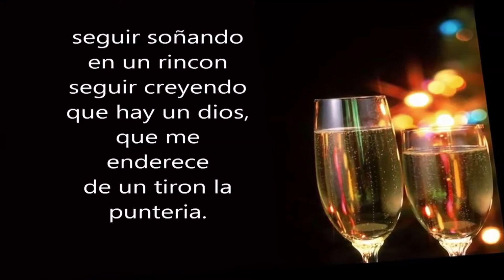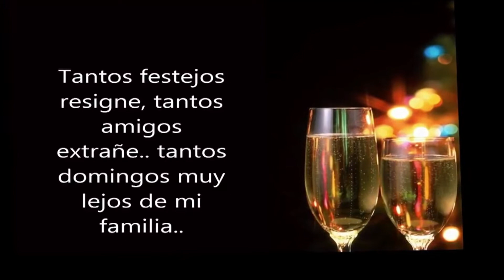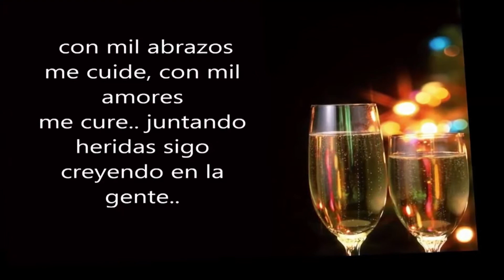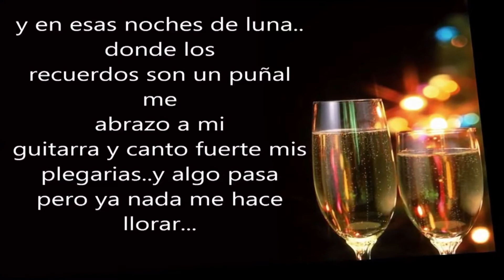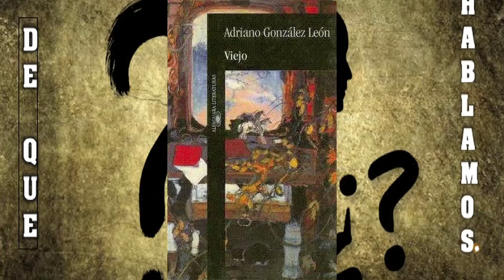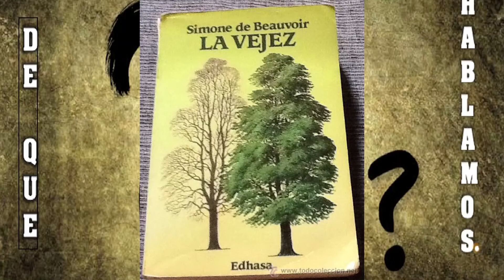DE QUE HABLAMOS LA VEJEZ.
Alfonso Pineda Quintero
Custodio Martinez Villalemus.